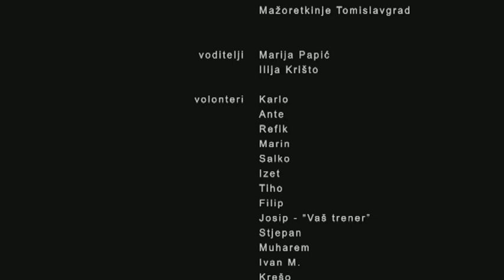Prvi glas Duvna 2012. večer prva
Manifestacija Prvi glas Duvna 2012. iz dvije večeri održane 05. i 06. siječnja 2012. u Kino-dvorani Kulturno-informativnog centra Tomislavgrad.

Nastupili:
Ljubica Miškić - Dat će nam Bog
Franjka Krišto - Molitva za tebe
Ante Krišto - Milena
Sofija Dodig - Bižuterija
Ivan Landeka - Ukrast ću ti snove
Kristina Skočibušić - Rolling in the deep
Marija Krišto - Dio tebe
Ružica Perić - Ima jedan svijet
Ana Bagarić - Hallelujah
Martina Perić - Someone like you
Hamid Đugum - Skitnica
Jamin Numić - Moj dilbere
Ivan Mladina - Zagrli me nježno
Mijo Križanac - Miris ljiljana
Fadžan Selver - Korak iza oblaka
Ante Čavarušić - Jedina
Marijana Marinčić - Right here waiting
Ana Marija Ćavar - Ima jedan svijet
Igor Krstanović - Ti si mi u krvi
Antonio Matešković - Jesi li sama večeras
Marijan Krišto - Beograđanka
Dino Numić - Motori

Organizator: Udruga građana Dobri ljudi i KIC Tomislavgrad